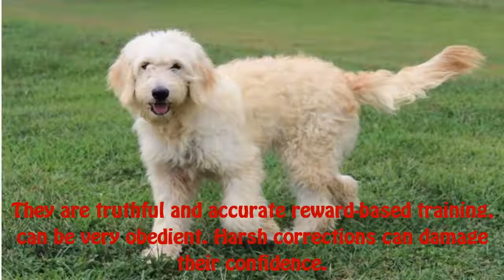Goldendoodles puppies Playing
A Goldendoodle is a cross-breed obtained by breeding a golden retriever with a poodle. The name was coined in 1992. Wikipedia
Scientific name: Canis lupus familiaris
Mass: 30 – 45 lbs (Adult, Medium size)
Rank: Breed
Higher classification: Dog
Height: Male: 2 – 2.2 ft. (At Shoulder), Female: 1.8 – 1.9 ft. (At Shoulder)
Temperament: Intelligent, Trainable, Friendly, Energetic
Animals related socials: